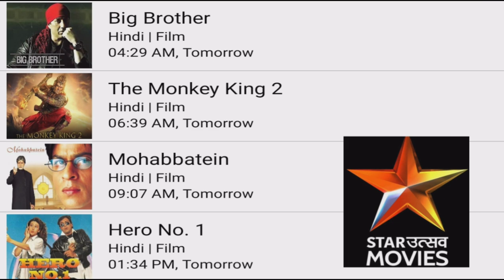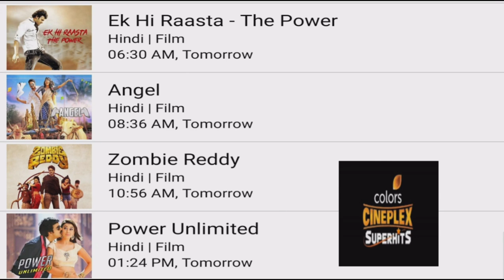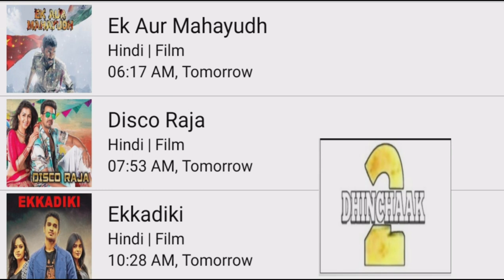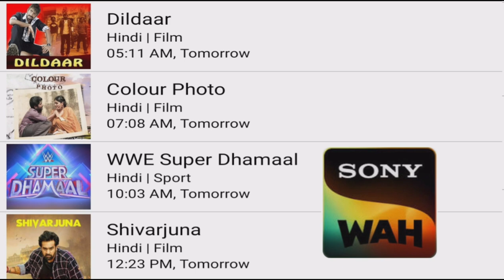DD FREE DISH NEW UPDATE TODAY|DD FREE DISH 26 FEBRUARY 2023 HINDI MOVIE SHEDULE|SONY WAH